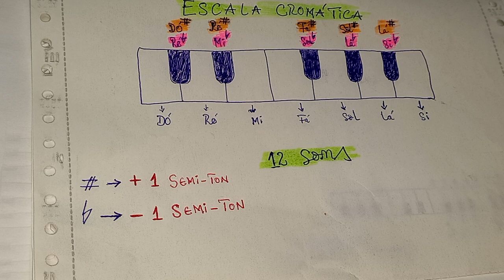A ESCALA CROMÁTICA PARA INICIANTES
A escala de 12 sons